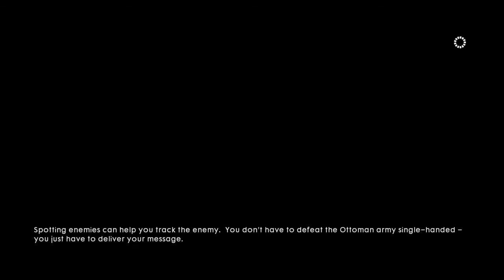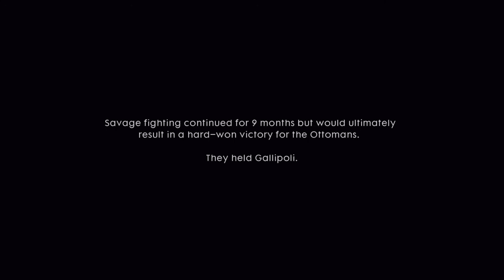Battlefield™ 1_20210412212332